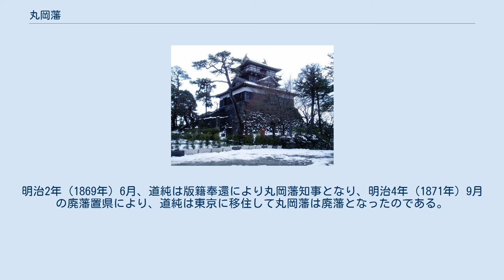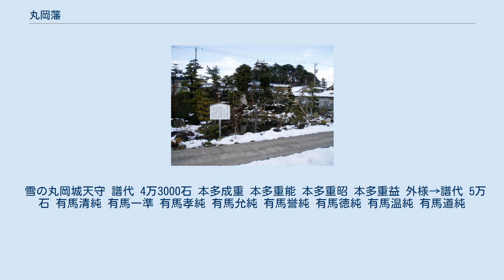丸岡藩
丸岡城天守 丸岡藩（まるおかはん）は、越前国（現在の福井県）坂井郡などを支配した藩。
居城は丸岡城（現在の福井県坂井市丸岡町霞）。
 丸岡藩家老有馬天然屋敷跡庭園 丸岡は戦国時代、織田信長配下の勇将・柴田勝家の養子・柴田勝豊が治めていた。
勝豊が賤ヶ岳の戦い後に病死すると、青山宗勝・青山忠元父子が入った。
青山氏は慶長5年（1600年）の関ヶ原の戦いで西軍に与したため、戦後に改易された。
代わって越前福井藩に入った結城秀康の重臣・今村盛次が2万5000石で入ったが、慶長16年（1611年）の福井藩重臣による内紛に巻き込まれて流罪とされた。
その後の慶長18年（1613年）5月、徳川家康のもとで仕えて「鬼作左」の異名をとったことで有名な本多重次の子・本多成重が4万石を与えられて入り、秀康の後を継いだ松平忠直を本多富正と共に補佐した。
大坂の陣でも活躍し、武功を挙げている。
寛永元年（1624年）、忠直が豊後国に流罪とされると、成重は4万6300石に加増され、福井藩から独立した大名として取り立てられた。
成重とその子・本多重能、そして孫の本多重昭の3代は検地・城下町の整備・新江用水の新設など、藩政の確立に尽力したが、重昭の子・本多重益は酒色に溺れては無能の上、家臣の本多織部と太田又八の間で内紛が起こり、元禄8年（1695年）に幕命により改易された。
 代わって戦国時代のキリシタン大名で有名な有馬晴信の曾孫・有馬清純が越後糸魚川藩から5万石で入部する。
第2代藩主・有馬一準の時代である正徳元年（1711年）に外様大名から譜代格へ格上げされた。
第5代藩主・有馬誉純は若年寄、第8代藩主・有馬道純は老中という幕府の要職に就任した。
特に誉純の代は安永元年（1772年）から約50年間という長期にわたって藩主を務め、藩政改革を行なって藩政を安定させた上、藩校である平章館の設立や藩史・地誌の編纂に力を注ぐなど、文化面でも大いに貢献した。
明治2年（1869年）6月、道純は版籍奉還により丸岡藩知事となり、明治4年（1871年）9月の廃藩置県により、道純は東京に移住して丸岡藩は廃藩となったのである。
 雪の丸岡城天守 譜代 4万3000石 本多成重 本多重能 本多重昭 本多重益 外様→譜代 5万石 有馬清純 有馬一準 有馬孝純 有馬允純 有馬誉純 有馬徳純 有馬温純 有馬道純